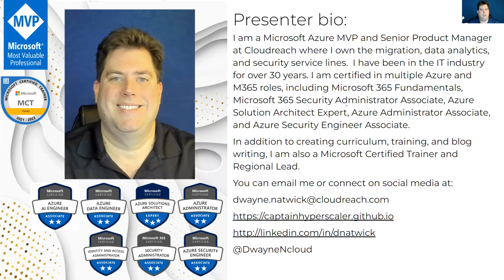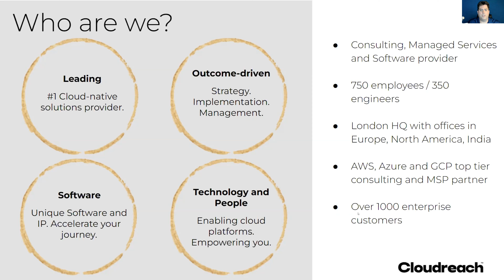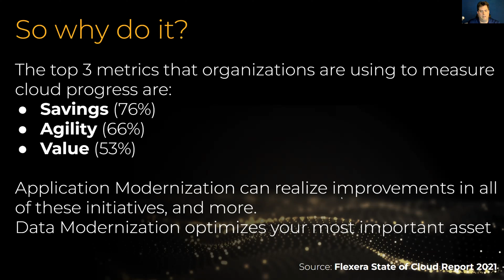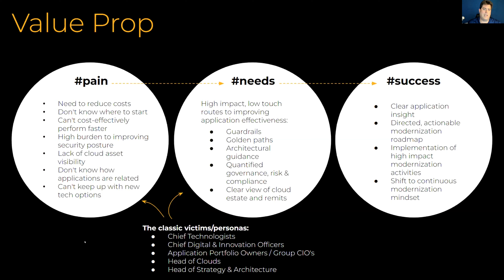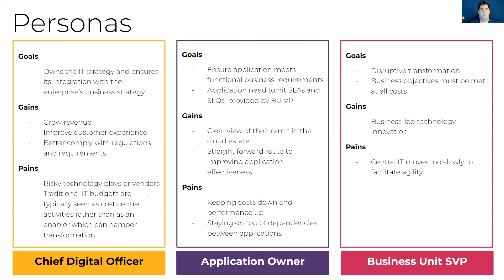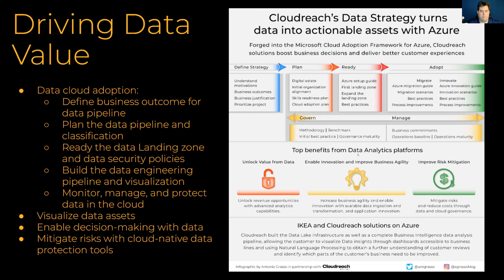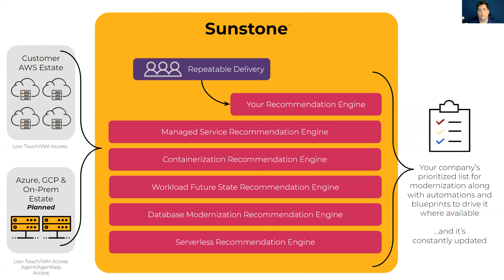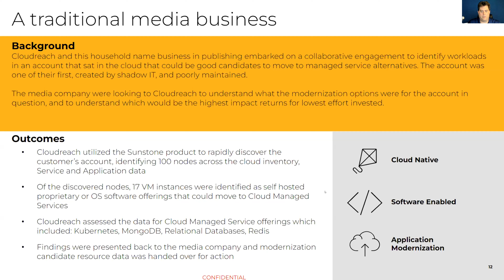Driving Value Through Cloud Application & Data Modernization with Cloudreach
Driving Value through Cloud-Powered Applications and Modernization of Data Platforms

Dwayne Natwick - Senior Product Manager at Cloudreach